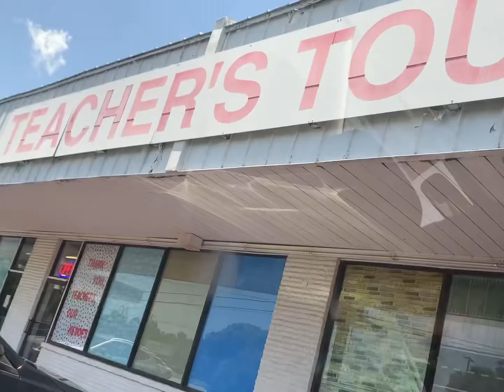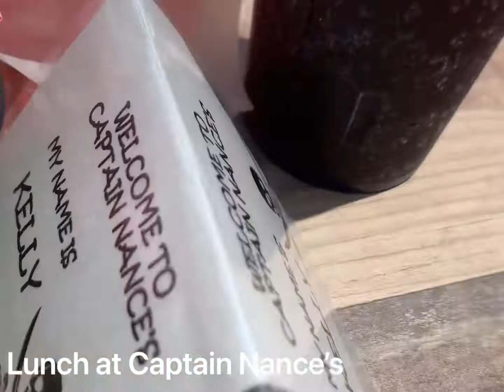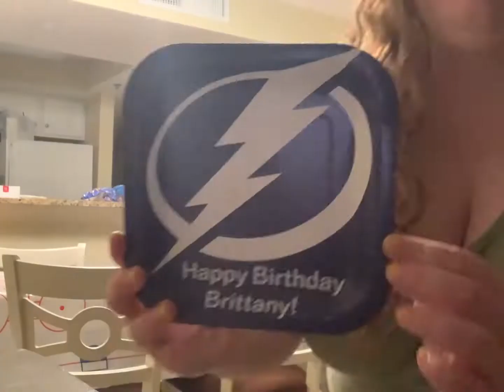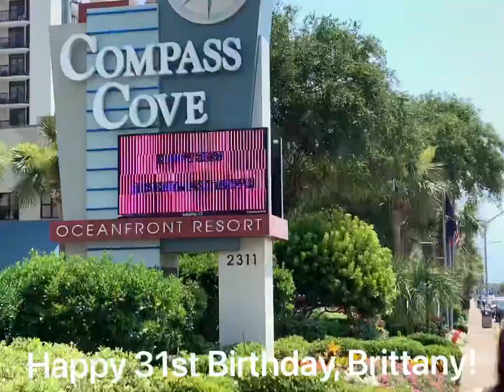Vacation With Me | Myrtle Beach 2022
Vacation with me on a week long vacation to Myrtle Beach for my sister’s birthday.